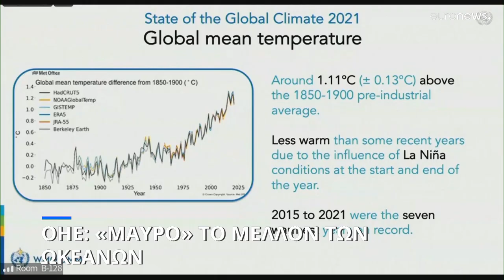ΟΗΕ: «Μαύρο» το μέλλων των ωκεανών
Καμπανάκι για την κλιματική αλλαγή